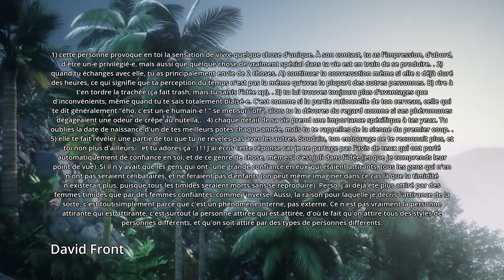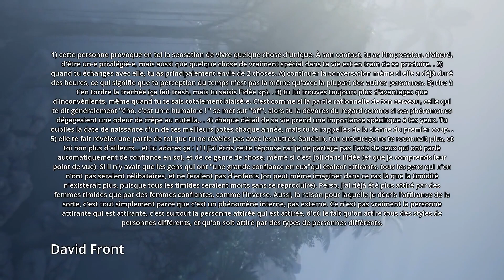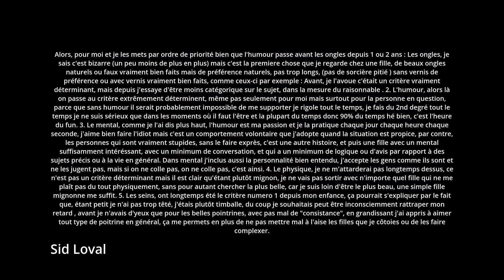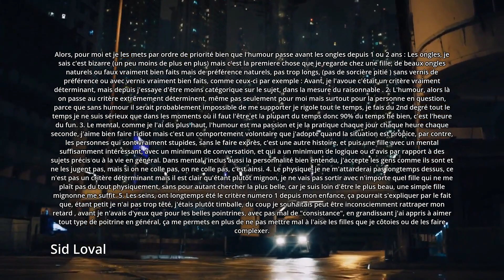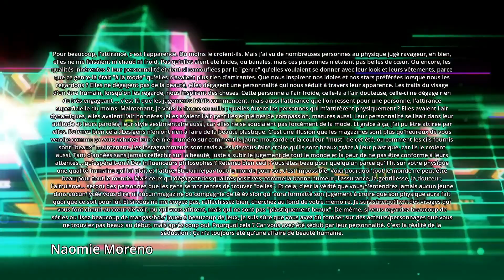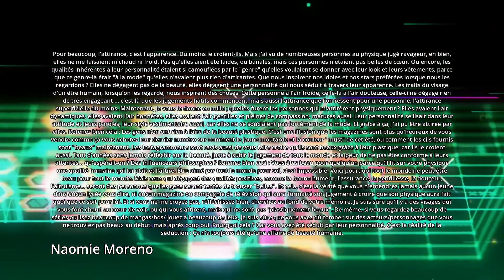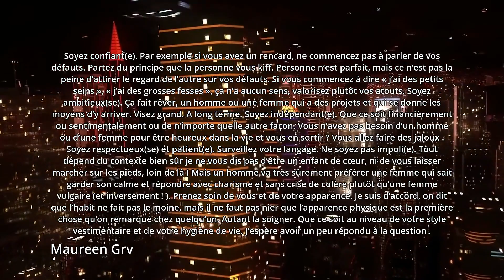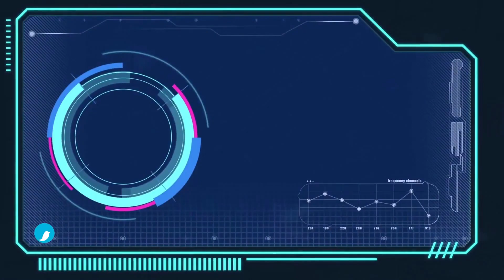Quels sont les 5 critères principaux qui définissent une personne attirante ?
Reponse de David Front :
1) cette personne provoque en toi la sensation de vivre quelque chose d'unique. À son contact, tu as l'impression, d'abord, d'être un-e privilégié-e, mais aussi que quelque chose de vraiment spécial dans ta vie est en train de se produire. . 2) quand tu échanges avec elle, tu as principalement envie de 2 choses. A) continuer la conversation même si elle a déjà duré des heures, ce qui signifie que ta perception du temps n'est pas la même qu'avec la plupart des autres personnes. B) rire à t'en tordre la trachée (ça fait trash, mais tu saisis l'idée xp). . 3) tu lui trouves toujours plus d'avantages que d'inconvénients, même quand tu te sais totalement biaisé-e. C'est comme si la partie rationnelle de ton cerveau, celle qui te dit généralement ého, c'est un-e humain-e !  se met sur off, alors tu la dévores du regard comme si ses phéromones dégageaient une odeur de crêpe au nutella,. . 4) chaque détail de sa vie prend une importance spécifique à tes yeux. Tu oublies la date de naissance d'un de tes meilleurs potes chaque année, mais tu te rappelles de la sienne du premier coup. . 5) elle te fait révéler une partie de toi que tu ne révèles pas avec les autres. Soudain, ton entourage ne te reconnait plus, et toi non plus d'ailleurs… et tu adores ça : ) ! ! J'ai écris cette réponse car je ne partage pas l'avis de ceux qui ont parlé automatiquement de confiance en soi, et de ce genre de chose, même si c'est joli dans l'idée (et que je comprends leur point de vue). Si il n'y avait que les gens qui ont une grande confiance en euxqui étaient attirants, tous les gens qui n'en n'ont pas seraient célibataires, et ne feraient pas d'enfants (on peut même imaginer dans ce cas là que la timidité n'existerait plus, puisque tous les timides seraient morts sans se reproduire). Perso, j'ai déjà été plus attiré par des femmes timides que par des femmes confiantes, comme l'inverse. Aussi, la raison pour laquelle je décris l'attirance de la sorte, c'est tout simplement parce que c'est un phénomène interne, pas externe. Ce n'est pas vraiment la personne attirante qui est attirante, c'est surtout la personne attirée qui est attirée, d'où le fait qu'on attire tous des styles de personnes différents, et qu'on soit attiré par des types de personnes différents.

Reponse de Sid Loval :
Alors, pour moi et je les mets par ordre de priorité bien que l'humour passe avant les ongles depuis 1 ou 2 ans : Les ongles, je sais c'est bizarre (un peu moins de plus en plus) mais c'est la premiere chose que je regarde chez une fille, de beaux ongles naturels ou faux vraiment bien faits mais de préférence naturels, pas trop longs, (pas de sorcière pitié ) sans vernis de préférence ou avec vernis vraiment bien faits, comme ceux-ci par exemple : Avant, je l'avoue c'était un critère vraiment déterminant, mais depuis j'essaye d'être moins catégorique sur le sujet, dans la mesure du raisonnable . 2. L'humour, alors là on passe au critère extrêmement déterminent, même pas seulement pour moi mais surtout pour la personne en question, parce que sans humour il serait probablement impossible de me supporter je rigole tout le temps, je fais du 2nd degré tout le temps je ne suis sérieux que dans les moments où il faut l'être et la plupart du temps donc 90% du temps hé bien, c'est l'heure du fun. 3. Le mental, comme je l'ai dis plus haut, l'humour est ma passion et je la pratique chaque jour chaque heure chaque seconde, j'aime bien faire l'idiot mais c'est un comportement volontaire que j'adopte quand la situation est propice, par contre, les personnes qui sont vraiment stupides, sans le faire exprès, c'est une autre histoire, et puis une fille avec un mental suffisamment intéréssant, avec un minimum de conversation, et qui a un minimum de logique ou d'avis par rapport à des sujets précis ou à la vie en général. Dans mental j'inclus aussi la personnalité bien entendu, j'accepte les gens comme ils sont et ne les jugent pas, mais si on ne colle pas, on ne colle pas, c'est ainsi. 4. Le physique, je ne m'attarderai pas longtemps dessus, ce n'est pas un critère déterminant mais il est clair qu'étant plutôt mignon, je ne vais pas sortir avec n'importe quel fille qui ne me plaît pas du tout physiquement, sans pour autant chercher la plus belle, car je suis loin d'être le plus beau, une simple fille mignonne me suffit. 5. Les seins, ont longtemps été le critère numero 1 depuis mon enfance, ça pourrait s'expliquer par le fait que, étant petit je n'ai pas trop têté, j'étais plutôt timballe, du coup je souhaitais peut être inconsciemment rattraper mon retard , avant je n'ava[...]